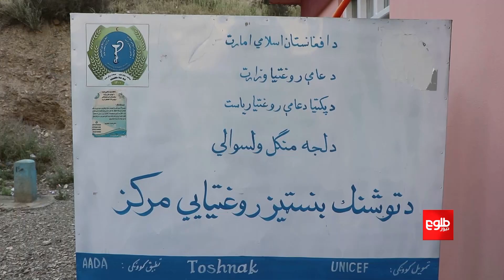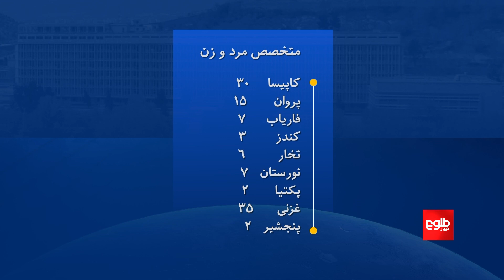گزارش ویژه - کمبود مراکز درمانی در کشور